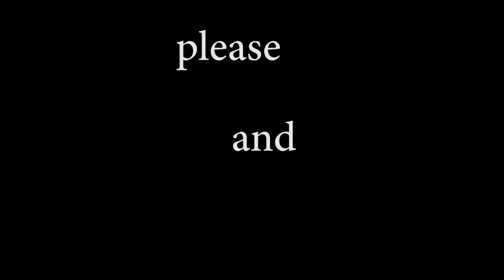Vast in de modder op t Noordpunt Curacao (Dutch)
Dag 3 begon natuurlijk vanuit t Lions Dive waar we vanaf ons balkon een prachtige roze wolkenkolommen zagen.

Daarna  zijn we naar we naar het noordpunt gegaan, door modder en water heen reden, en waar we uiteindelijk vast kwamen te zitten tussen de modder.

Aan het eind van de dag zijn we gaan afkoelen in het zwembad